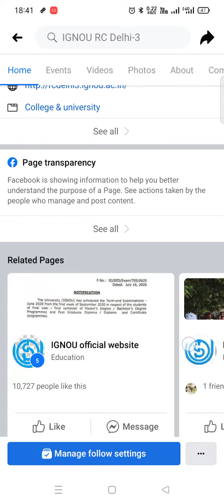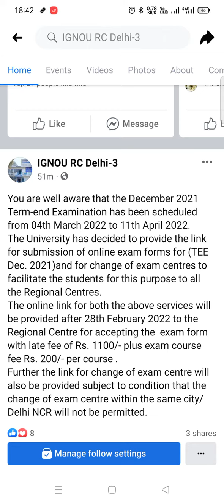IGNOU Exam Form Submission Update/Change in Exam Centre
ignou solved assignment,
Mca solved Assignment,bca,mca,PGDCA,Ignou updates,Ignou Exam